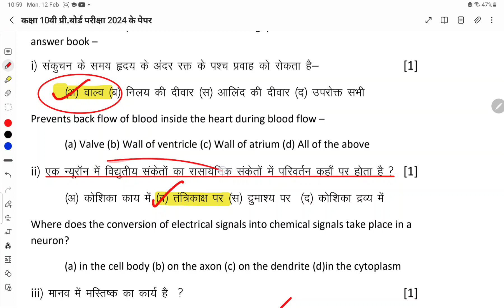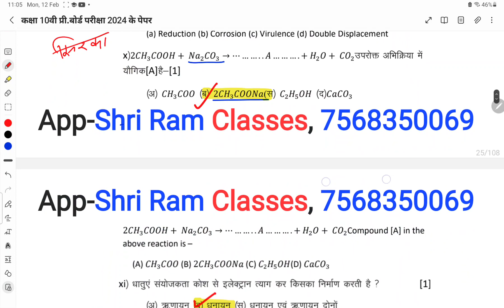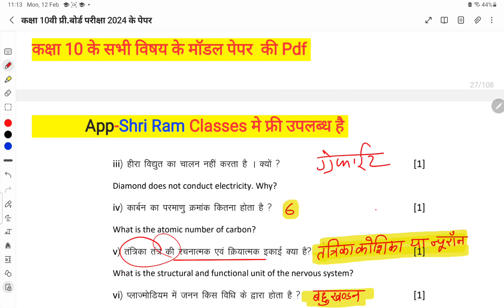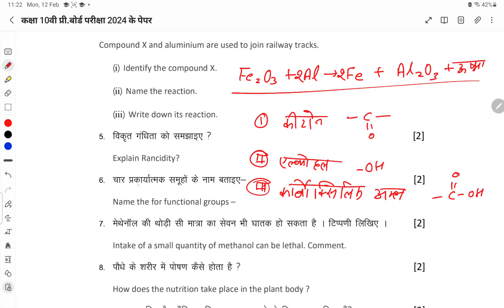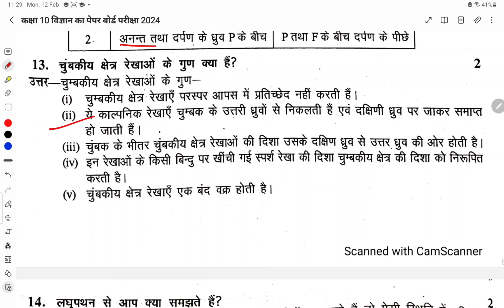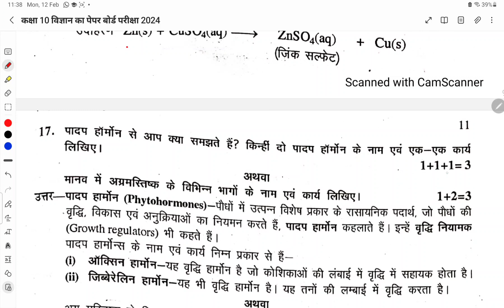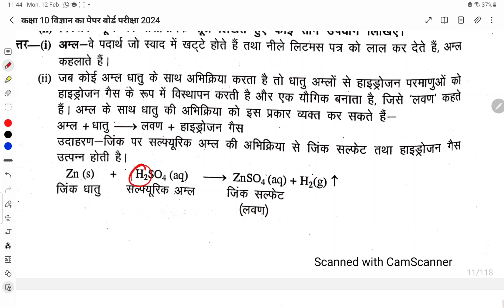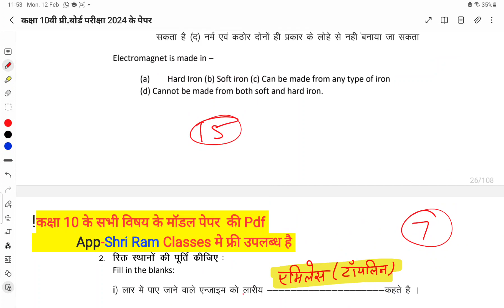RBSE 10th Pre Board Exam 2024 || Science Paper 2024 || कक्षा 10 विज्ञान प्री बोर्ड का पेपर 2024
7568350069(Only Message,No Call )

 हेलो दोस्तों इस वीडियो में हमने कक्षा 10 की बोर्ड परीक्षा 2024 के लिए गणित विषय की हर बार रिपीट होने वाले पांच मोस्ट इंपोर्टेंट क्वेश्चन की चर्चा की है।
10th बोर्ड एग्जाम 2024 मैथ्स के लिए वेरी-वेरी मोस्ट इंपोर्टेंट क्वेश्चन।
10th बोर्ड एग्जाम 2024